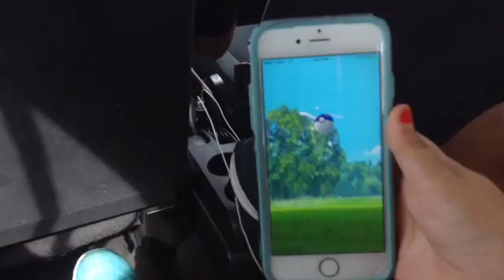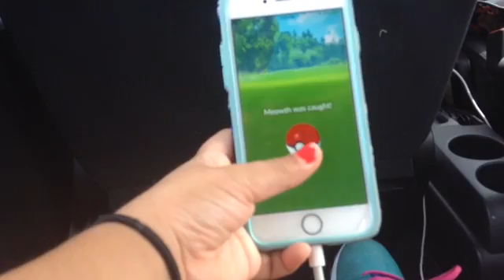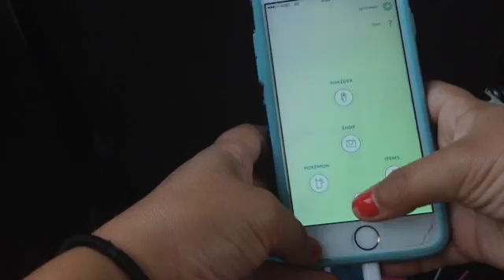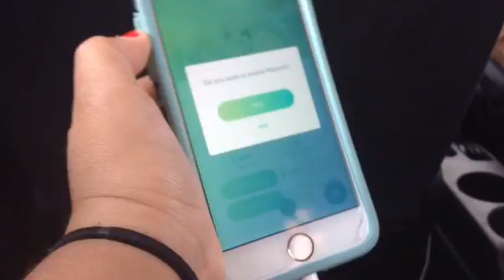POKEMON GO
Playing Pokemon go hope y'all enjoy!!! New video's every Monday,Wednesday,and Saturday.

~Shadow